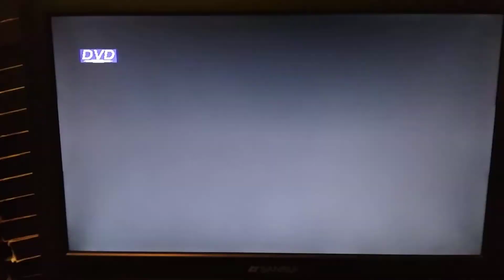Opening to "snow white and the seven dwarfs" 2001 DVD (disc 2)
I literally don't have any words to say